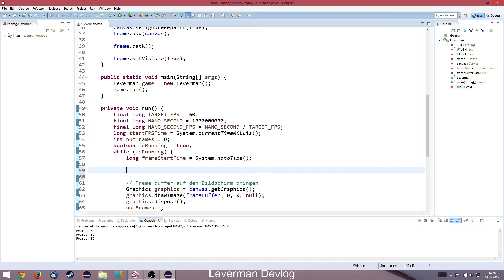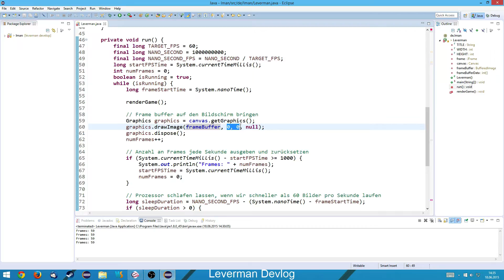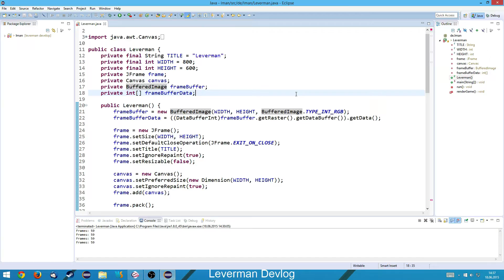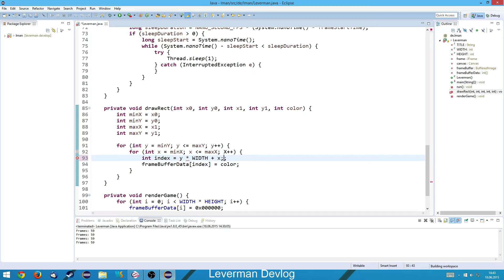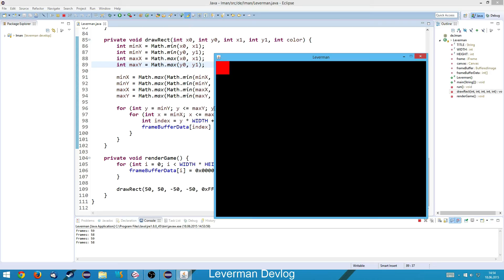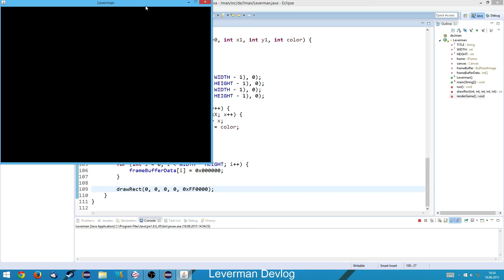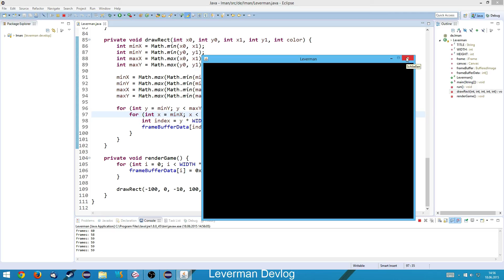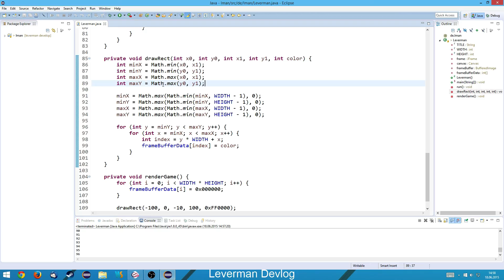Leverman Devlog - Ep 4 - Rechteck zeichnen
In dieser Episode schließen wir vorerst unsere Render-Schleife ab und beschäftigen uns mit dem zeichnen eines Rechtecks.